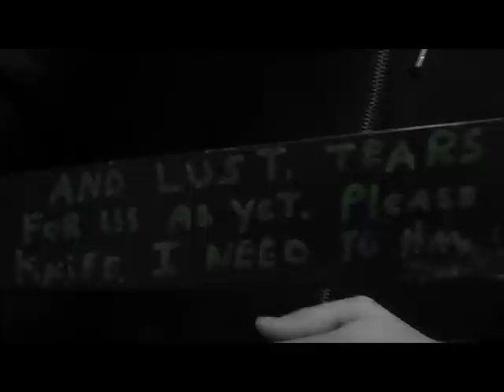((MAXOUTTV)) EXCLUSIVE (ARCHETTO FREESTYLE)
ARCHETTO IS SMASHING THE INTRO TO CASINO CITY VOL 2.5 IN THIS VIDEO DIRECTED AND EDITED BY SELFMADE. REDTOWEL/NOW OR NEVA/ TSB WITH CAMEO'S FROM FRESKO, MDMA, SELFMADE,POLO MIZ, BIZZNESS.